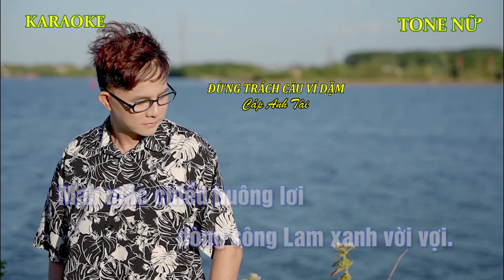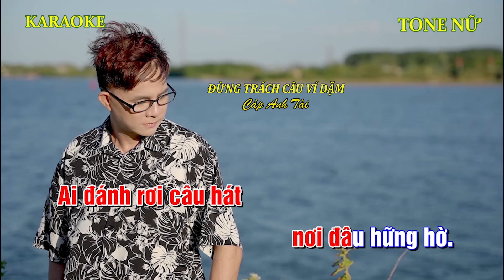KARAOKE - ĐỪNG TRÁCH CÂU VÍ DẶM - TONE NỮ - St: Cáp Anh Tài